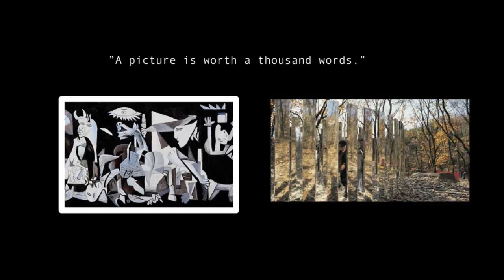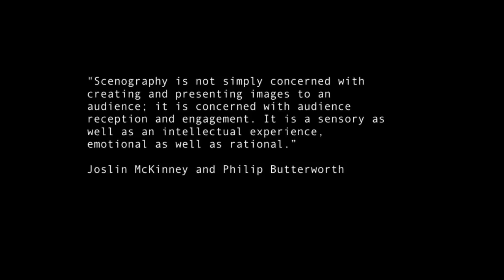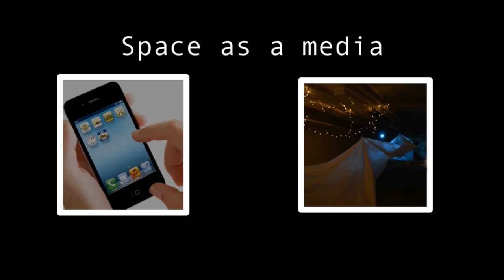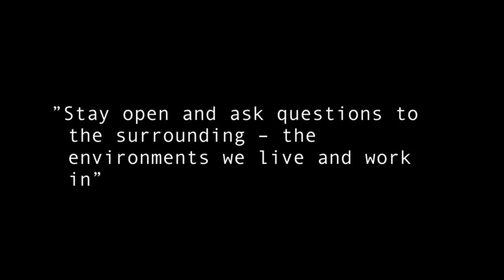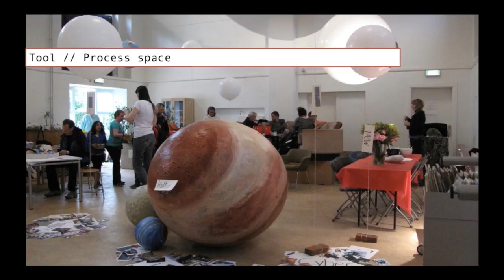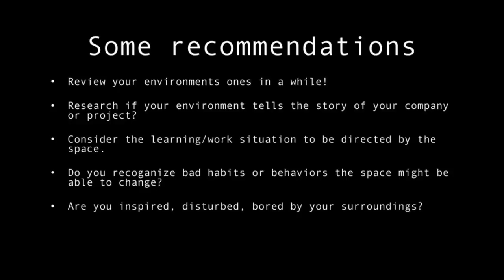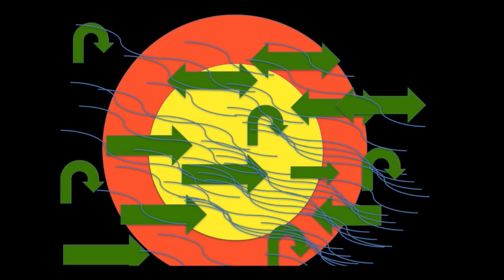Eva Wendelboe Kuczynski: Compositions of Spaces, Things & People ( Alibis for Interaction 2015 )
The world around us is our own constant scenography. When it makes the most sense, it supports and promotes great interaction and experiences between people and things. Consider the bench under an old oak on a hilltop, the one really good table at a well designed restaurant or the secret hiding places of your childhood home. If you utilize the possibilities waiting in the physical space correctly, the world can become more than just background and a framework for the experiences of our lives. It can create them.

Scenographer Eva Wendelboe approaches the interaction fields from the perspective of physical space: how it can form an experience and become and integrated part of a narrative, interactive and social concept.

Alibis for Interaction is an annual masterclass for designers of experiences, services, events, games, democratic processes, facilitation, religious worship and participatory culture – all fields where audiences or consumers are turning into participants and co-creators. Alibis has a focus on narrative design, play, the design of social and physical environments, and non-trivial gamification.